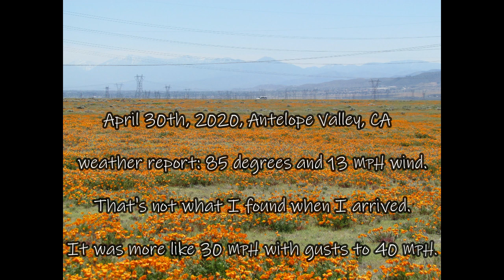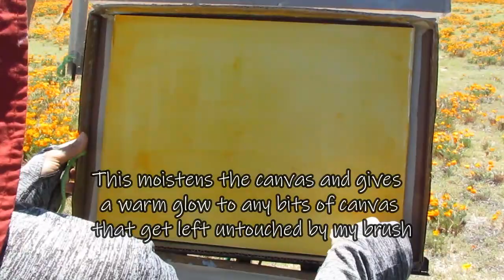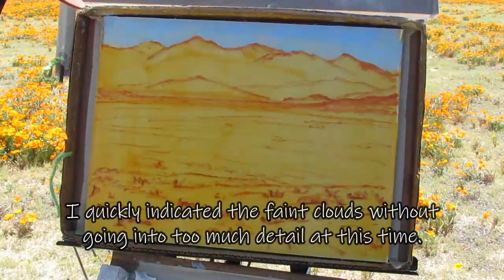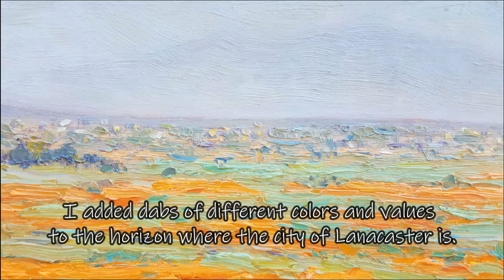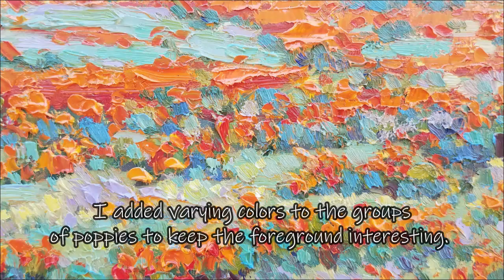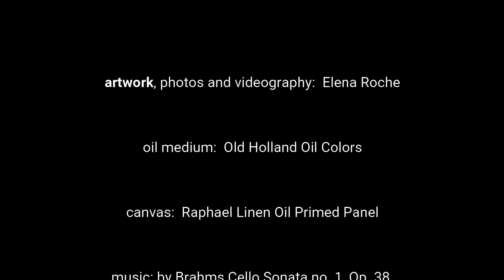Extreme Plein Air Painting in Oil, Fields of California Poppies, Impressionism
I created this medium size, 12" x 16", painting en plein air on a very windy day. I didn't plan to paint in windy conditions. I just refused to give up and go home after arriving at the Antelope Valley and finding that my weather forecast for the area was very wrong. This video captures the process from start to finish.

In southern California, on rainy years the desert gets carpeted with California Poppies and other wildflowers during March and April. This doesn't happen every year, so when it does, I take every chance I can to paint there en plein air. In this one trip to the Antelope Valley, I produced two plein air paintings in 12" x 16" size, one in the morning and one in the afternoon. This video is from the morning session.